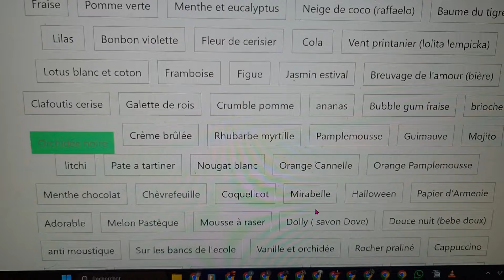vlog 490: parure de la semaine,entreprise, j'ai proposé un partenariat,un peu mollassonne...[776]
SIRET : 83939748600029